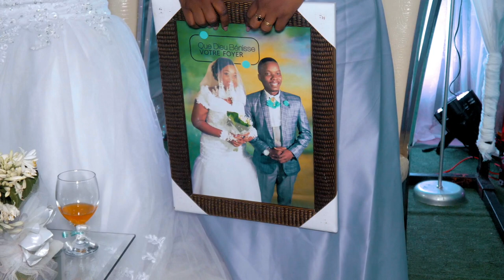Burundians wedding || BLAISE & ELSA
Even if the sky is cloudy,
if you are the sky becomes blue because you are a ray of sunshine

Shot by Pierrot Laz
Edited By Oli Black